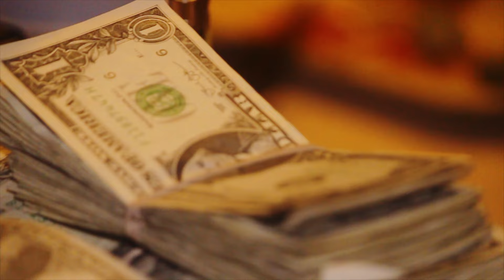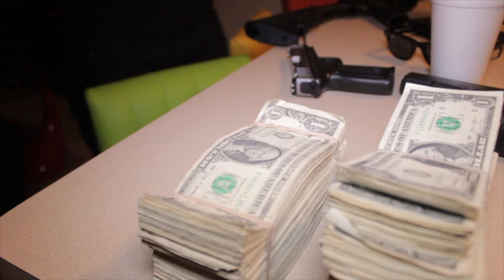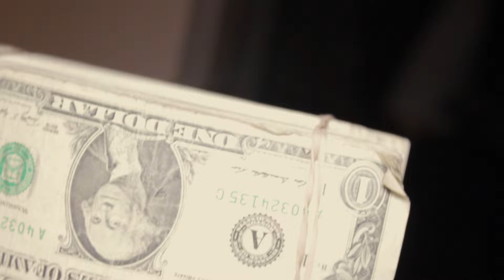Rich FA - Money on the Rocks [Official 2017 Promo Video] Visual by PeterPromo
Instagram.com/PeterPromo

R$'FA - Money on the Rocks [Official 2017 Promo Video] Visual by PeterPromo

Music coming soon to iTunes 2017